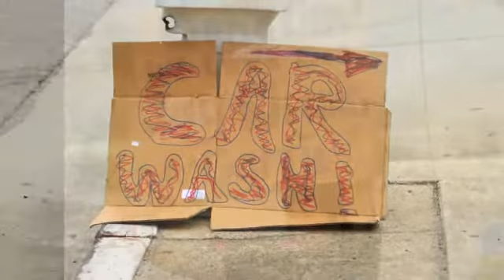Car wash fundraiser for Dj Dennis Garica.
Friends of Dj Dennis class of "80" came together today to make this happen, they showed there love for Dennis being there for him as he was there for us, R.I.P Dennis and God bless all those who help out.